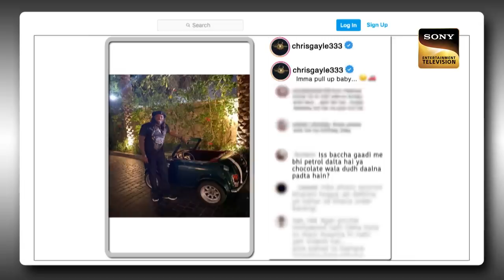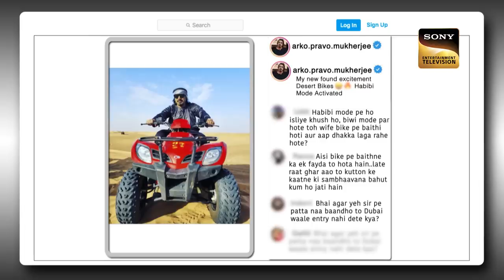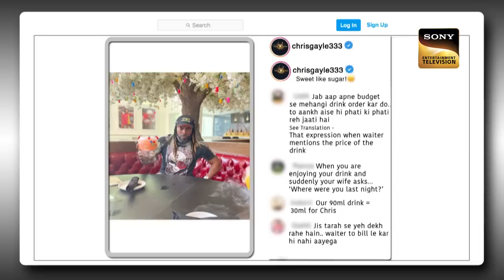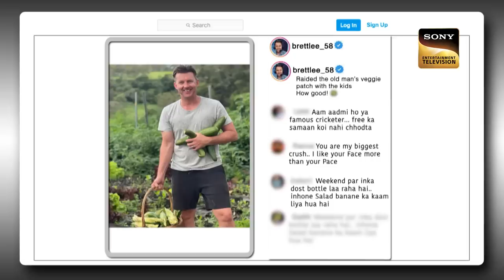Sweet से ज़्यादा Sweeter हैं Chris Gayle! | The Kapil Sharma Show Season 2 | Post Ka Postmortem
Show Name: The Kapil Sharma Show Season 2
Episode: 333
Producers: Kapil Sharma, Salman Khan, Deepak Dhar